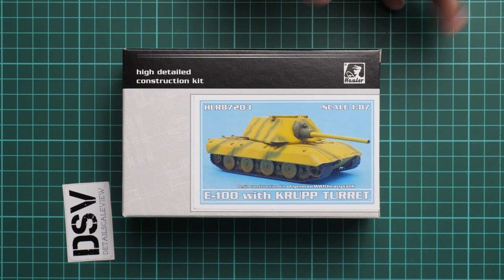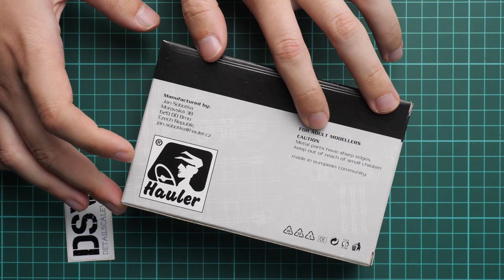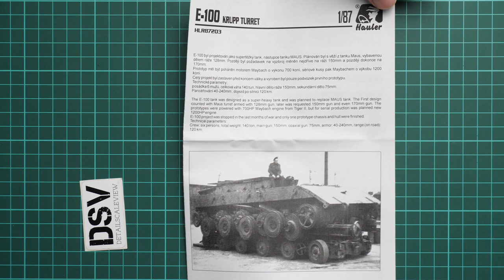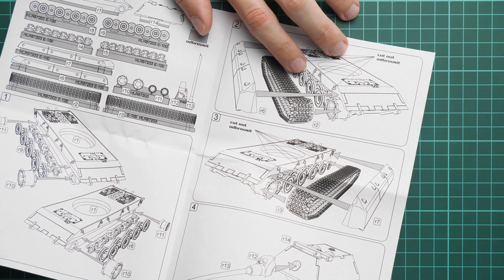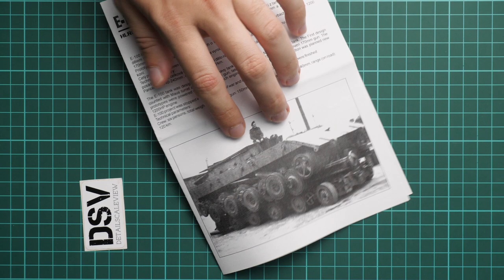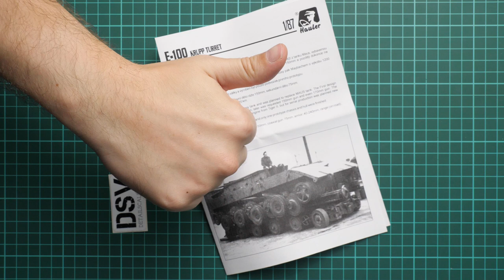Hauler 1/87 E-100 with Krupp Turret (HLR87203) Review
Today we are going to take a look at E-100 kit in...resin! Yes, whole kit is made out of resin and has noticeable weight to it. I wonder what is copied here, so let's check together.